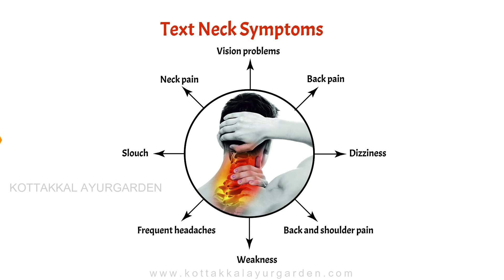Text Neck ..?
Vigorous use of gadgets can cause TEXT NECK.
Kottakkal Ayurgarden: First Integrated Ortho & Neuro rehabilitation center can help you with amalgamation of different health sciences.